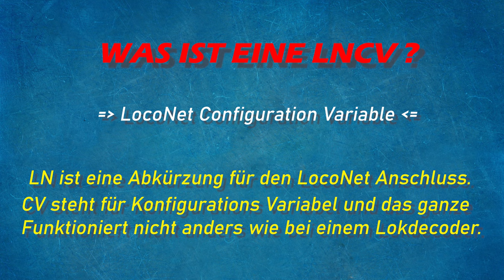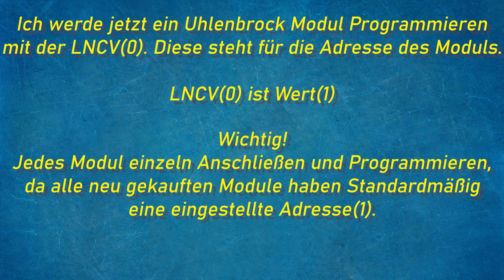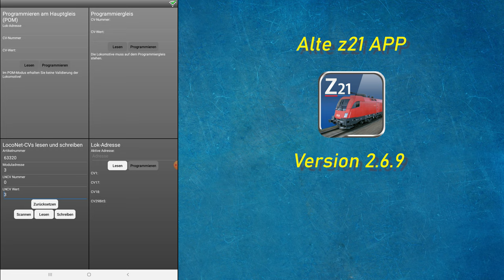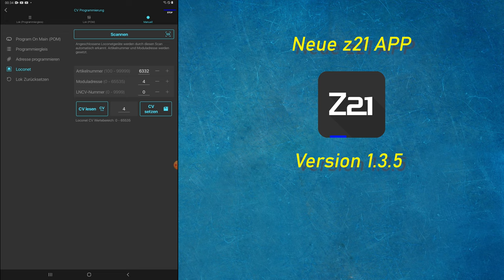LNCV(0) Programmieren mit Z21 APP auf Uhlenbrock 63320 oder 63340 Rückmeldemodul für Anfänger #01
Hallo Modelleisenbahner und alle die mit dem Hobby Anfangen wollen.
0:00 Intro
1:10 Programmieren mit der alten APP
3:40 Programmieren mit der neuen APP

Mein System besteht aus Uhlenbrock Modulen #63320 & #63340, z21 Schwarz, TrainControler Bronze(Vollversion) Gold(DEMO) und der üblichen APPS sowie z21 Maintenance.

Es ist auch manches für mich Neuland, aber es ist zu überwältigen.
Viel spaß bei Programmieren